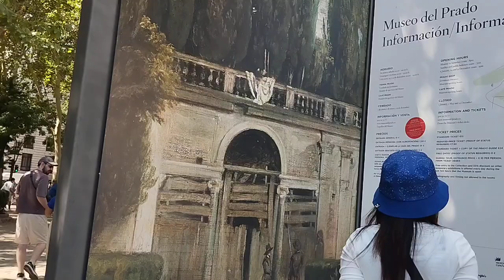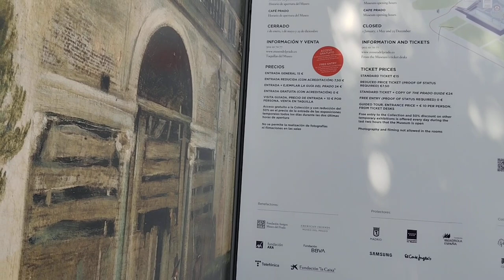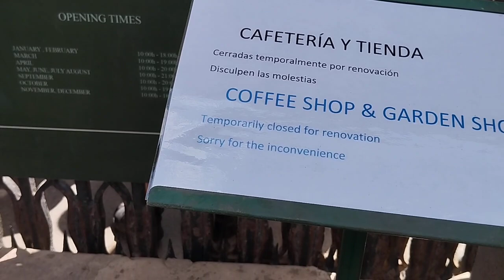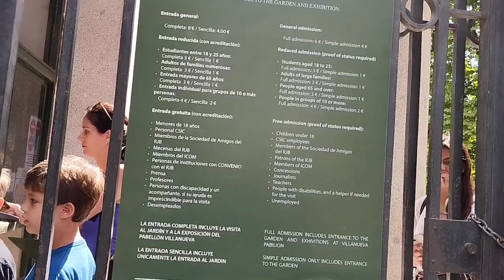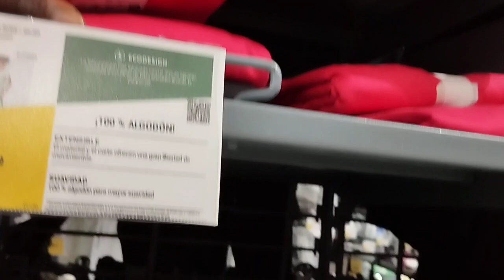I was Amazed By This Bangladesh Man Hawking Water At Atocha, Spain 🇪🇸@davidandmary7902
This Guy has been in Spain For The last 15yrs, Now He is selling water on the street In Spain 🇪🇸